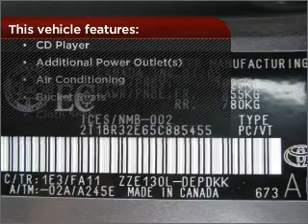2005 Toyota Corolla in Bethesda, MD